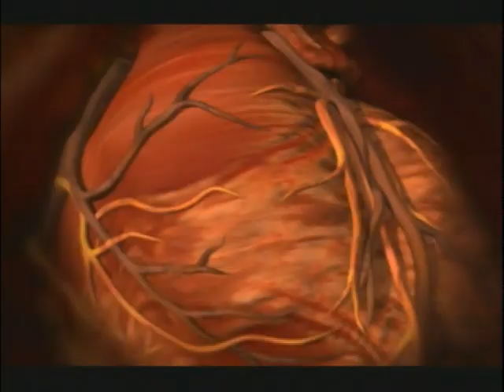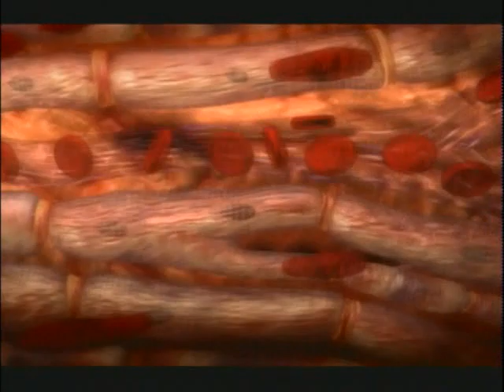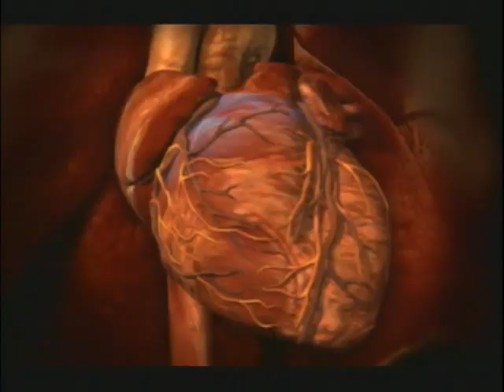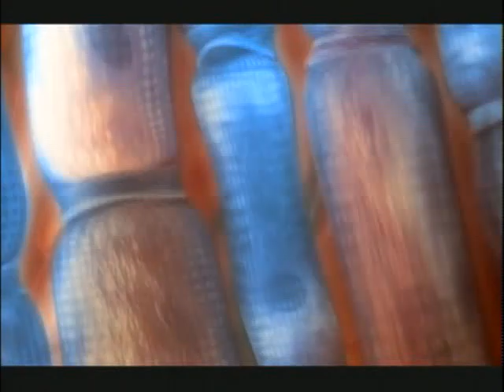Part 1 of 5 - Episode 3 - The Beast Within (Body Story)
Episode 3: The Beast Within
Unravel the mysteries of the two most important organs in the human body are the heart and the brain. First, take a look at how frail the human heart is as an emergency team frantically works to save a heart-attack victim. Then, meet a man whose brain cannot correctly transmit signals because he's consumed too much alcohol.